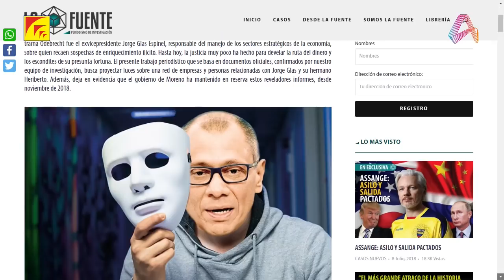Entrevista: Lcdo. Fernando Villavicencio - Periodista de investigaciòn.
Iniciamos la emisión de hoy hablando con el periodista Fernando Villavicencio, autor de la investigación sobre uno de los casos más vergonzosos de corrupción de los últimos años: el caso ArrozVerde. Villavicencio estará hoy en un acto público, contándole a la ciudadanía mayores detalles al respecto.